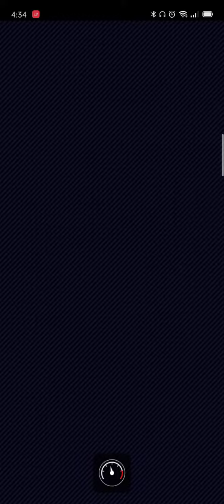Mega King Boo loses to Pauline in SNES Choco Island 1 (150cc)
1 day left to Toad vs. Toadette Tour.

Pauline wins against Mega King Boo.